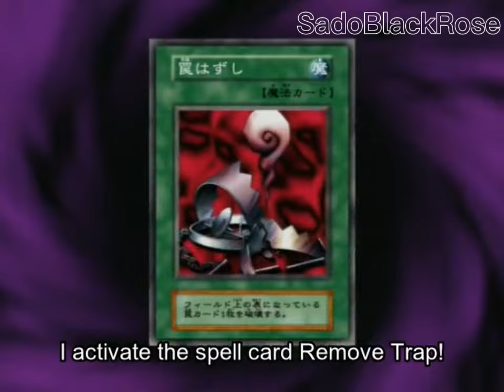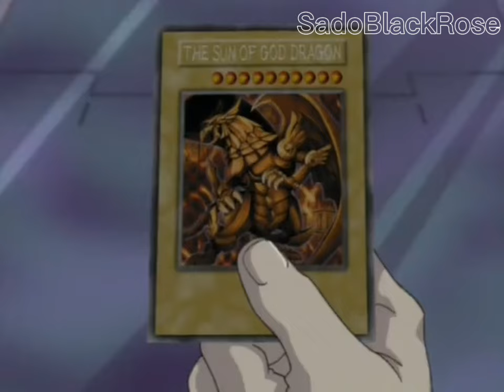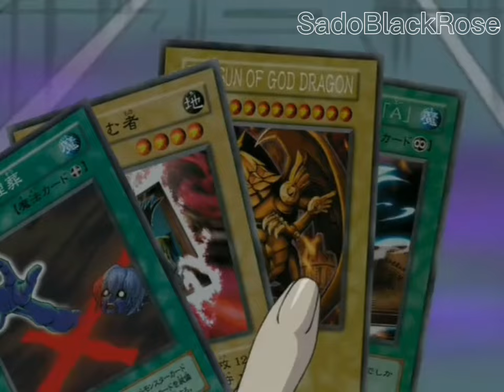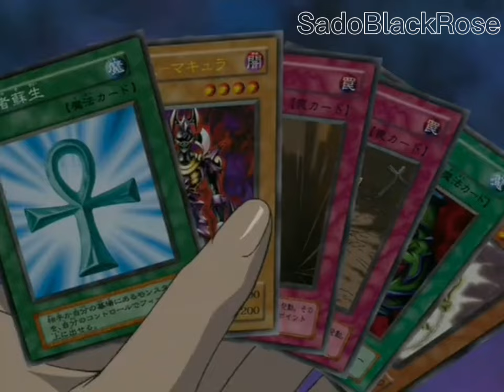Bakura Vs Marik (AMV)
Anime: Yu-Gi-Oh Duel-Monsters

Episodes used: 96 - 97

"Hope you enjoy this one too ."
"If you have more requests, ask in the comments and I will make some more ^^"